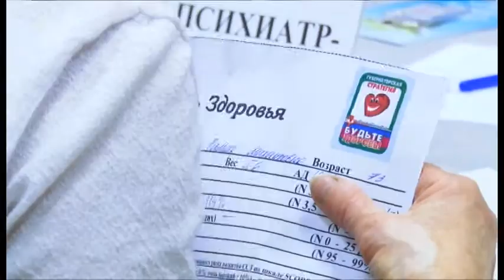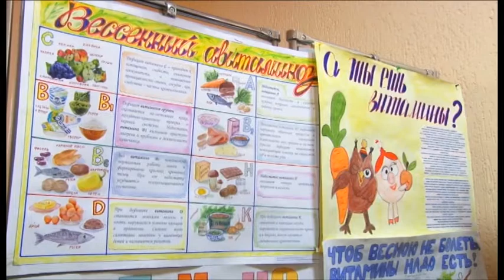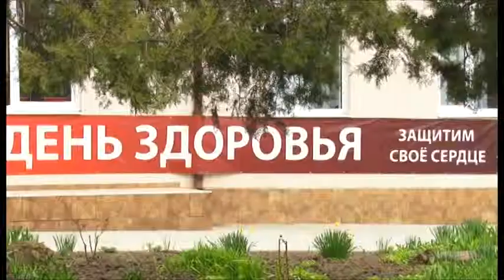В станице Анапской состоялся краевой День здоровья